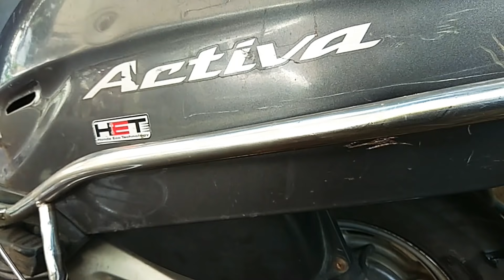scooter shock up sound problem solution and bush damage